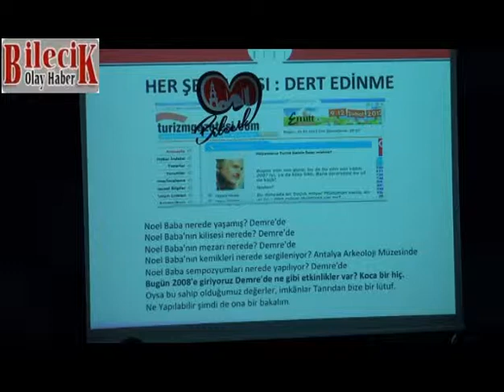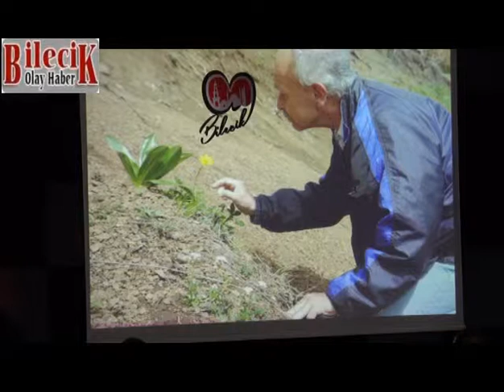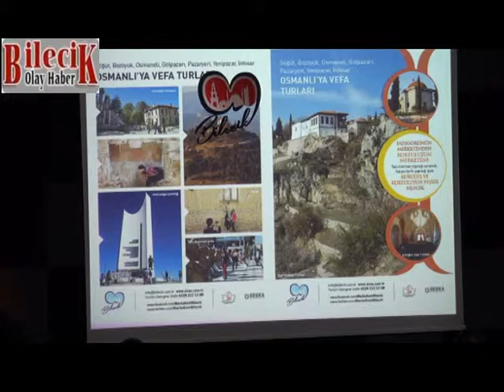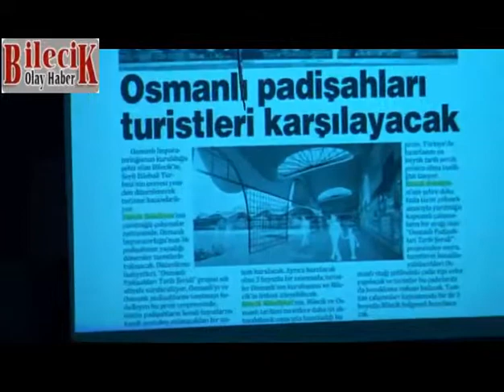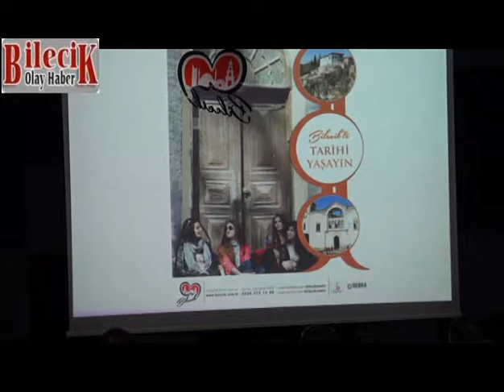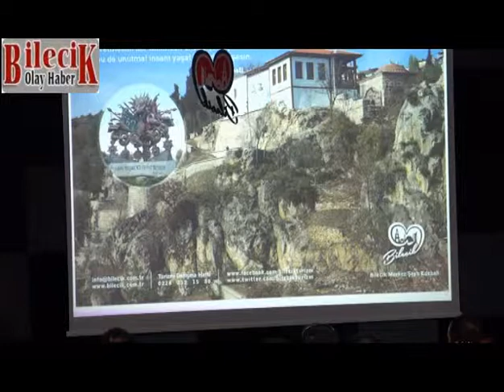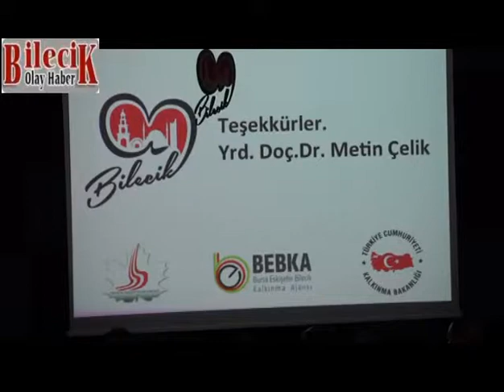Bilecik Turizm Destinasyonu Oluyor Video